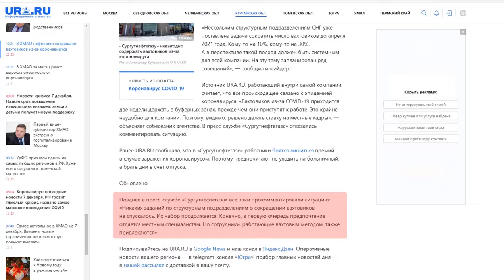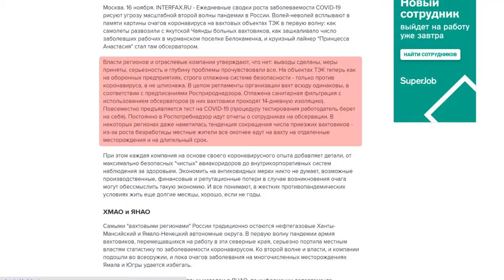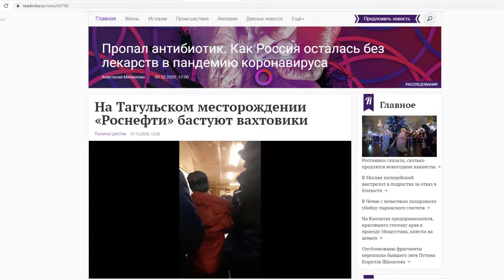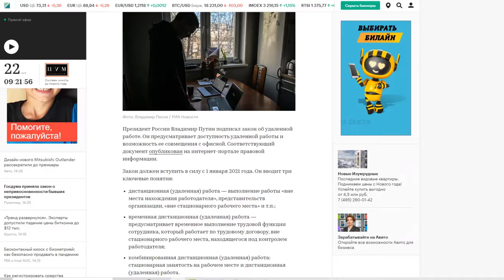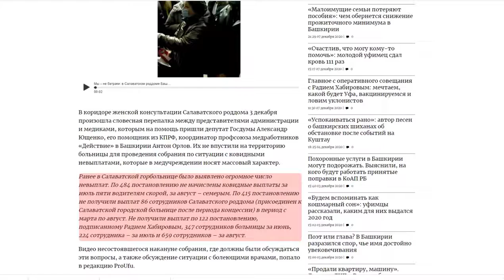ГАЗПРОМ И ДРУГИЕ ДУРЯТ, ВОЗВРАТ К 90-М